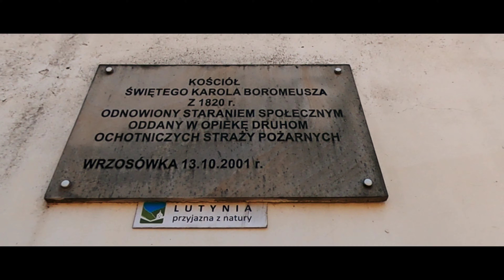Wrzosówka w pierwszy dzień wiosny 2022 / Dij Air 2s /GoPro Max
Pierwszy dzień wiosny zgodnie z naszą tradycją wyprawową :) tym razem miałem do pomocy 9 letniego operatora kamery 😅 dał radę 🙌